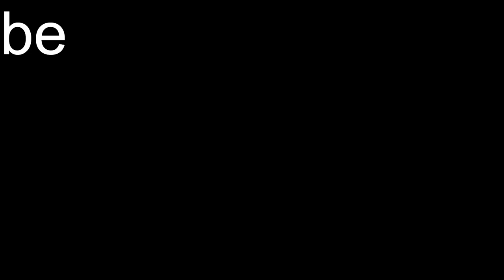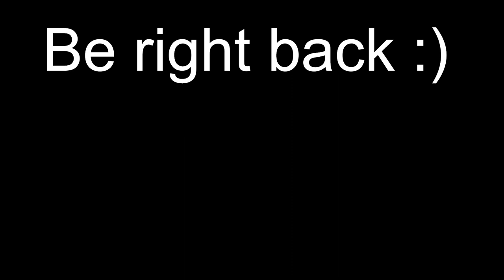Final Fantasy Mystic Quest 1st Playthrough Part 1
I immediately fell in love the RPG style of course. Look forward to finishing.